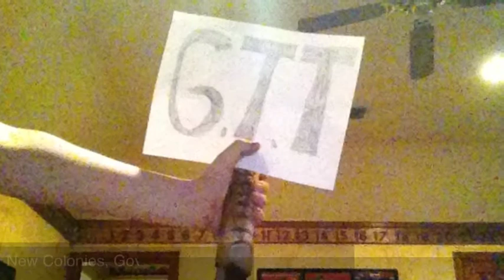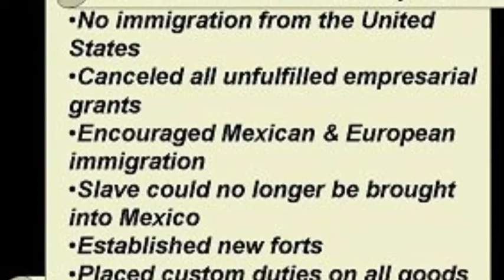Cort And Drake TV Show